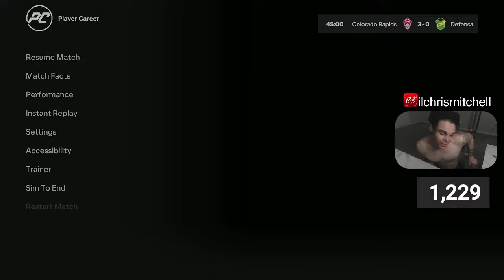EA FIFA 24 | BEST FIFA PLAYER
** WELCOME  **

! NEW SCHEDULE !
FRIDAY - TUESDAY 8pm  PST